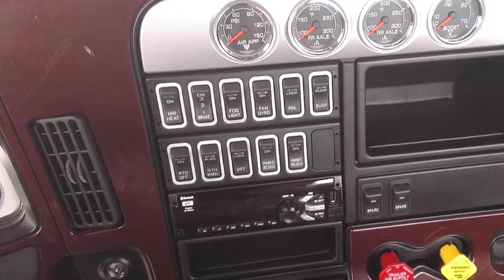2014 International Lonestar For Sale Norfolk, Nebraska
Cornhusker International Trucks is a semi truck sales and repair service center located in Norfolk, NE.